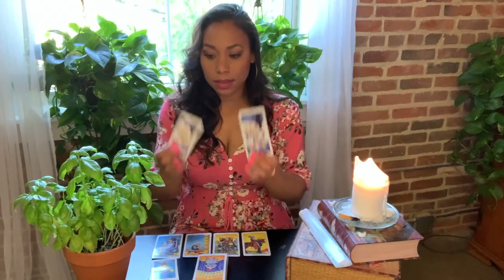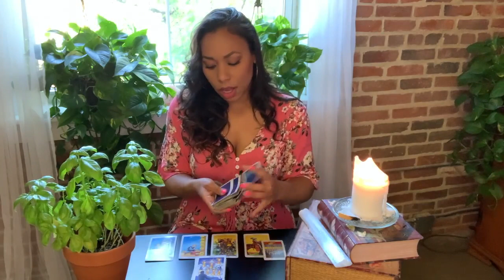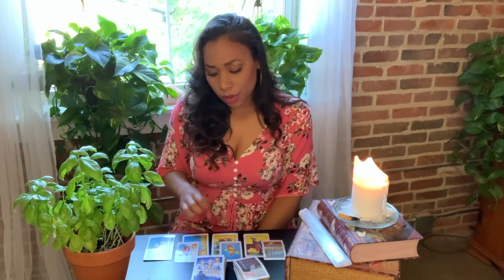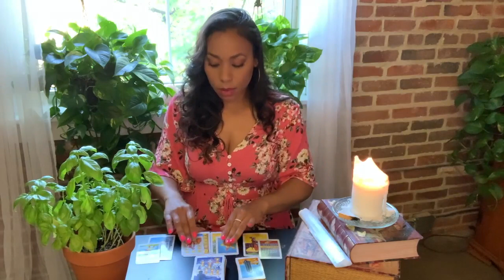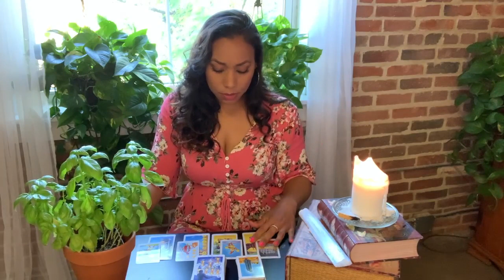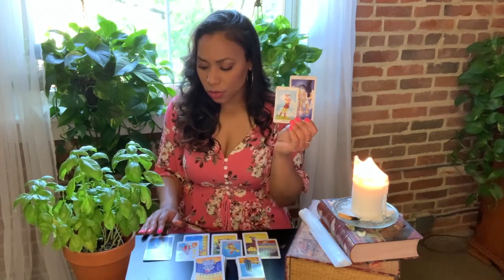💖Aries! Someone's Emotional Baggage is Driving a Wedge...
💖✨June Love Reading | Aries✨💖

📸 Instagram — @passionatehearttarot